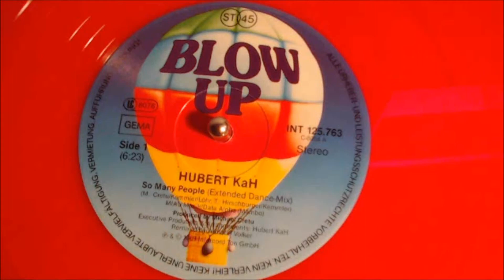Hubert Kah - So many people (Extended Dance-Mix)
Produced by Michael Cretu.
Remixed by Armand Volker.
Maxi-single. INT125.763